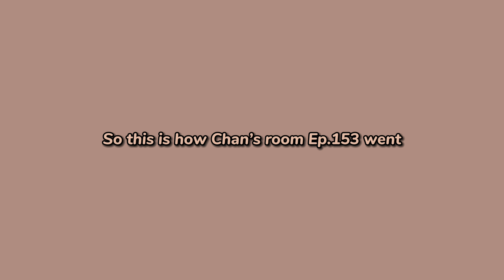So this is how Chan’s Room ep.153 went..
{🎞} Video source
Chan’s Room Ep.153:

{🧷} Reminder
Just know that you’re worth everything! I accept you no matter what you are!